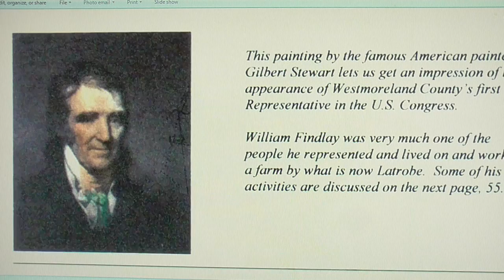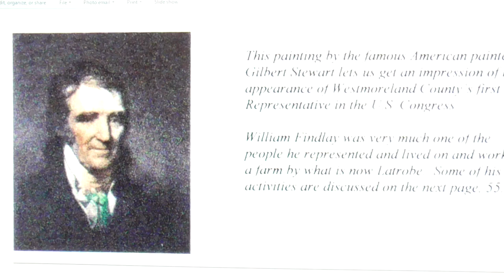Hempfield Twp. PA- Once Upon a Time No. 1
The early Township after the Revolution and the importance of distilled spirits.